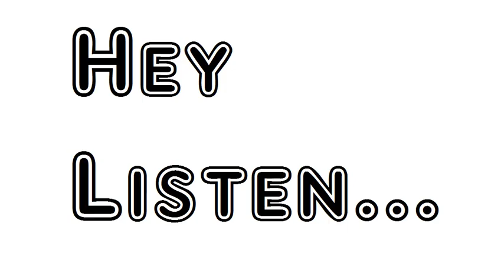Poem The Dragon Fly Walter Savage Landor